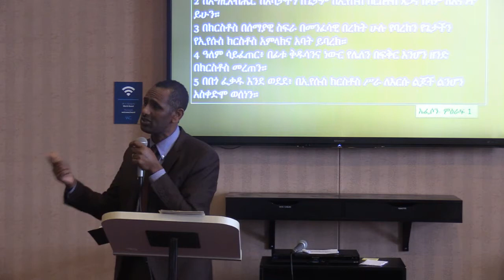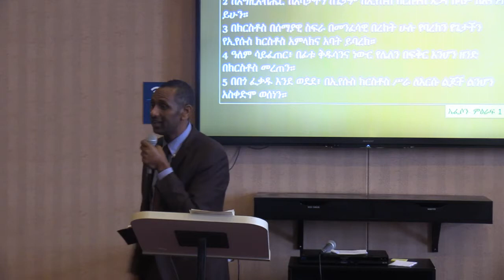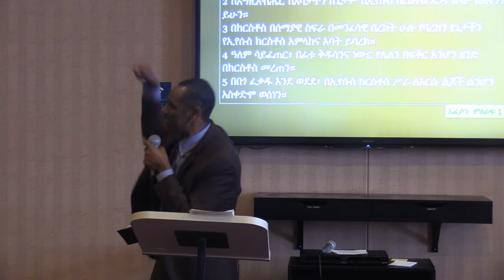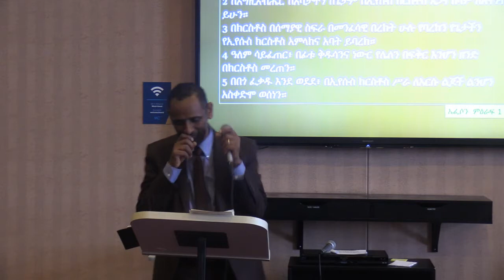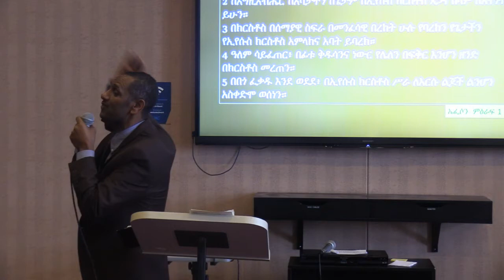Pastor Gemechis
Ethiopian Evangelical Church of Michigan (EECM)